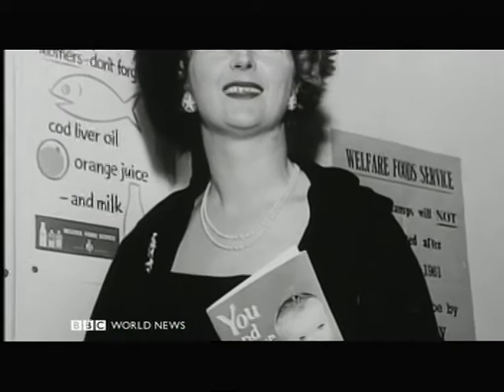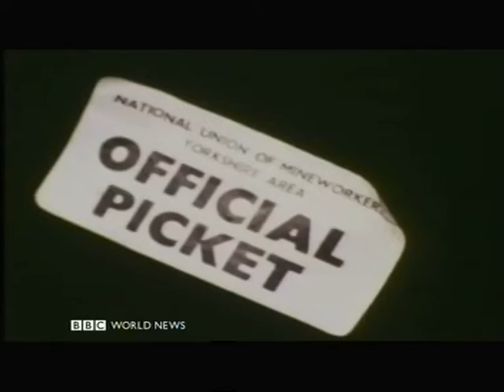Margaret Thatcher - C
Margaret Thatcher, rise and fall, recent history